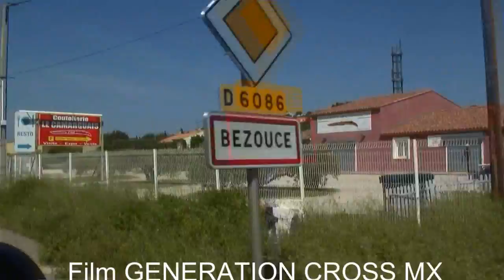TRAINING ALEX 28-05-2012.mp4